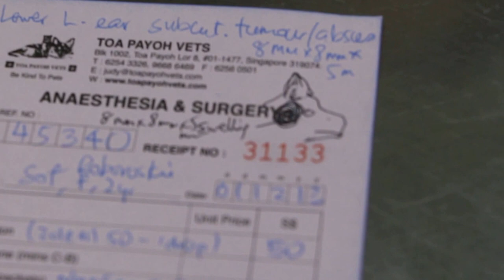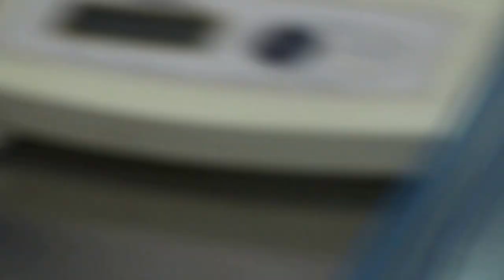My hamster has "wet tail"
A good surgical outcome in the removal of a right facial tumour earlier by Dr Daniel. Now the roborovski owner consulted him as the hamster has "wet tail" with fresh blood being present on the tail. "Does he pass normal stool pellets?" I asked her. "Many," she said. So, this was not a case of wet tail (passing watery stools).

I suspected this hamster bit his own tail to relieve itch as he is very active exercising. A hypothesis. No more complaint about bleeding since that first visit.

It is always good practice to illustrate location of tumour excised by the vet. I did it for Dr Daniel on the surgical record. It is educational. In any case, no vet can remember every tumour in the patient. The happy young lady can remember as she pointed to me that I was photographing the incorrect side of the hamster. "It should be the right side," she told me. The hair had re-grown but there was some scar.